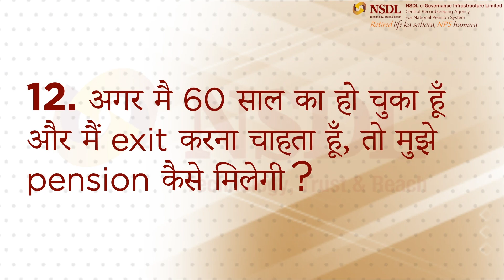मुझे NPS से pension कैसे मिलेगी?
FAQ for All Citizens of India_Q.12

Question: अगर मैं 60 साल का हो चुका हूँ और मैं exit करना चाहता हूँ, तो मुझे pension कैसे मिलेगी?

NSDL-NPS Ki Pathshala